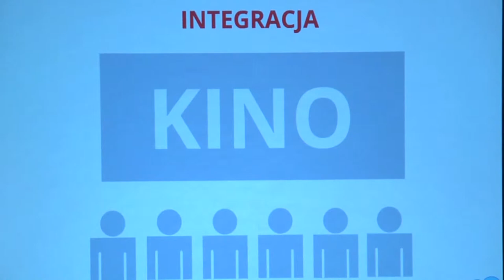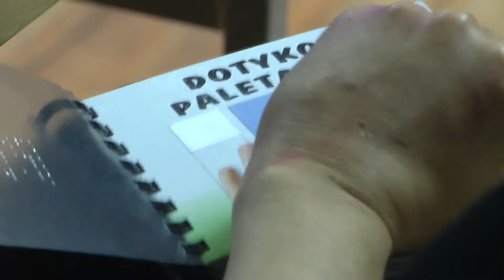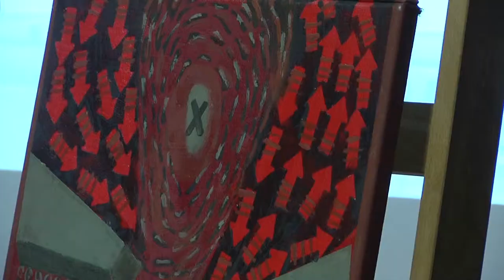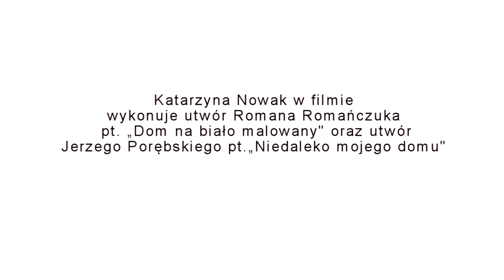Wykluczeni z Kultury 2012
Reportaż z projektu Wykluczeni z Kultury - całorocznych spotkań kulturalnych, pokazów filmowych, konferencji, koncertów, organizowanych w Centrum Kultury Wrocław Zachód, mających na celu propagowanie równego dostępu do kultury dla wszystkich ludzi, szczególnie osób z dysfunkcjami wzroku. Reportaż przygląda się temu jak wygląda promocja audiodeskrypcji - techniki opisu obrazu dla niewidomych i słabo widzących - w Polsce i za granicą.